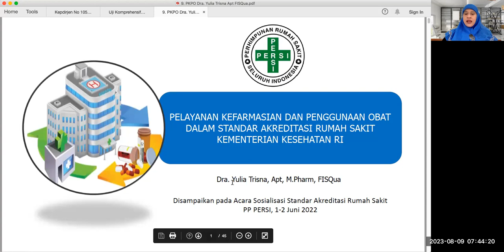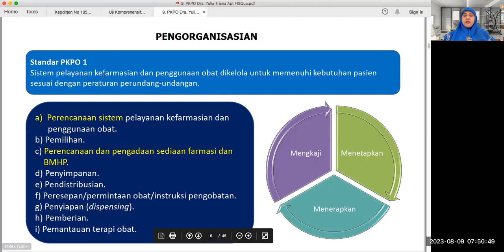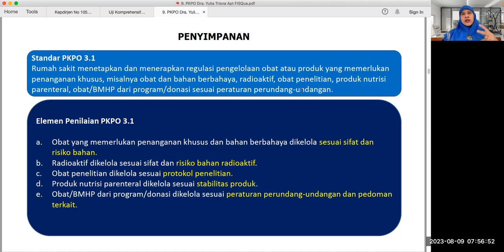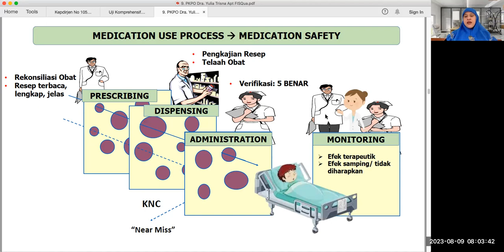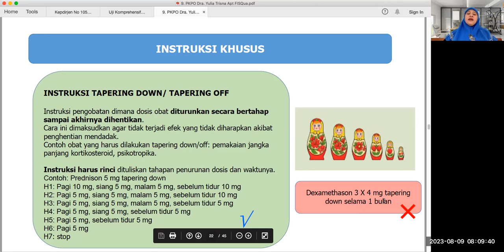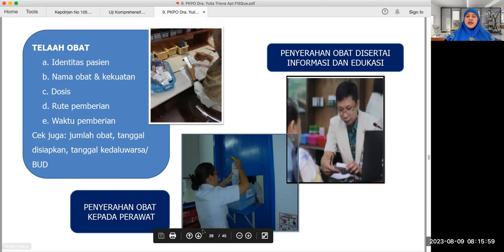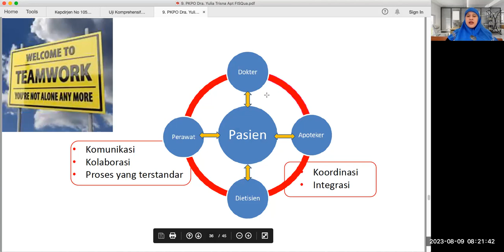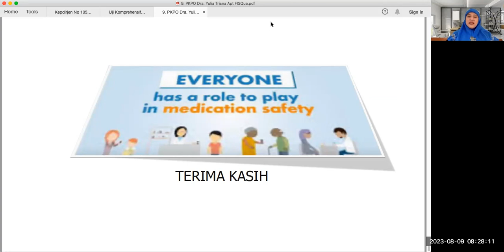Bab Pelayanan Kefarmasian dan Penggunaan Obat/PKPO